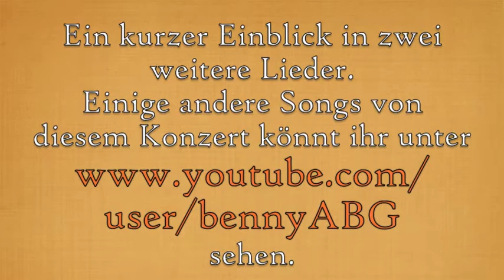Benjamin Steinhoff - Du bist wundervoll & Heut ist der Tag (Live 16.12.2011)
Benjamin Steinhoff - vocals and piano
Johannes Falk - violine

Live - Wohnzimmerkonzert @ Schwan-WG, Heidelberg (16. Dezember 2011)